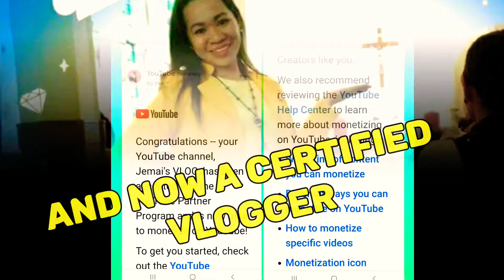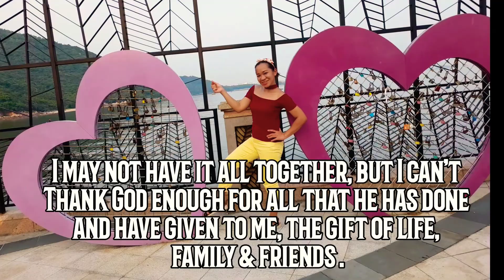Birthday Greetings from my youtube friends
I'm not have that all together but I thank God enough for all that he has done and have given to me, the gift of life, family and friends.

Thank you for your wishes and greetings. Love you all.

To all who made the effort to send your thoughts, prayers and greetings on this special day of mine.
MAY THE LORD REWARD YOUR KINDNESS.